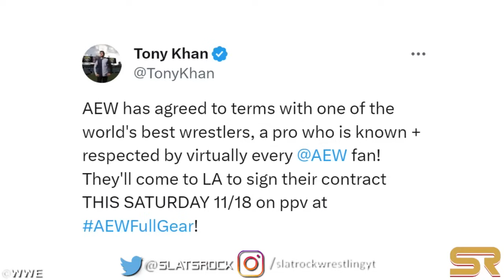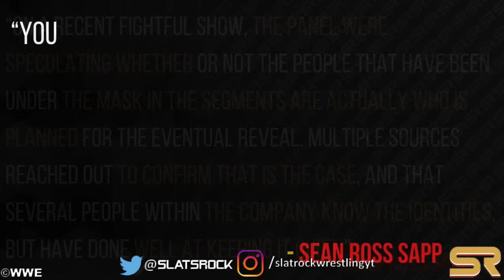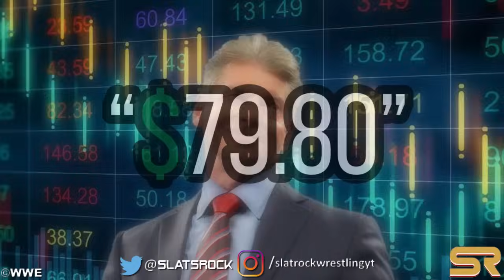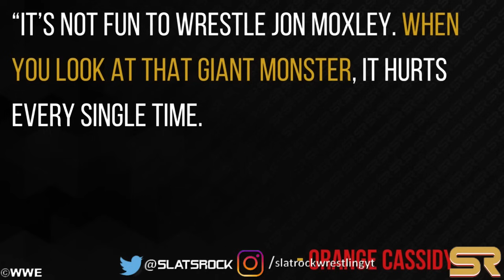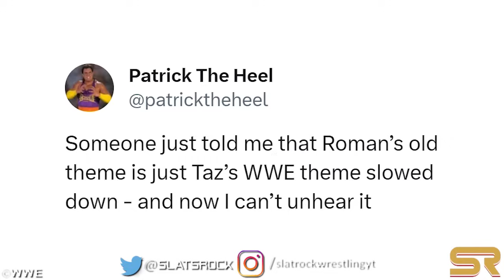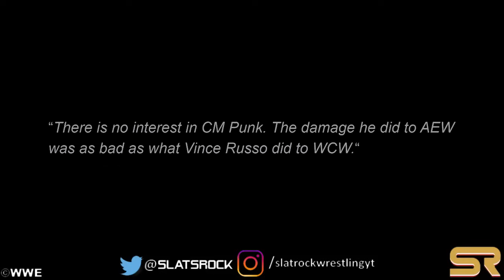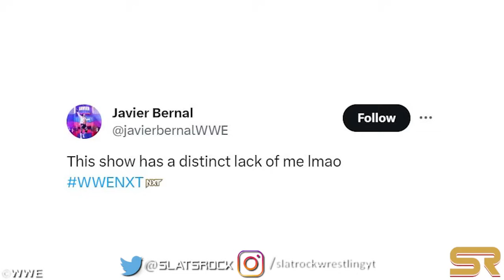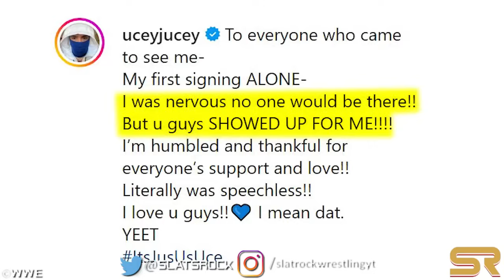WWE News! WWE Made Mistake Publicly! Mystery AEW Signing! Why Bryan Danielson Pulled Out? AEW News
00:00 Headlines
00:05 WWE Made Mistake Publicly Regarding WWE Survivor Series
01:09 Who’s The Mystery AEW Signing That Tony Khan Claims As One Of The Best Pro Wrestlers In The World ?
02:09 Two Prominent AEW Names Eliminated As Possible Devil Character
03:37 Vince McMahon Sells 8.4 Million TKO Shares At $76.41 Each ;  Real Reason For Vince McMahon’s Actions Revealed
05:41 ‘Unforeseen Circumstances’ Behind Bryan Danielson Pulling Out Of WrestleCade Unveiled
06:31 Review of Jon Moxley And Wheeler Yuta Vs. Orange Cassidy And Hook Match On AEW Dynamite
07:16 Orange Cassidy On Wrestling Jon Moxley: ‘It’s Not Fun, It Hurts’
08:12 Review of Hangman Page And Swerve Strickland Face-To-Face Promo On AEW Dynamite
08:52 Review of Red Velvet Vs. Skye Blue
09:09 Was It Necessary For Samoa Joe To Squash John Cruz?
09:43 Mariah May Meets Toni Storm For The First Time
10:01 AEW Crosses Their Wires And Removes Young Bucks As Executive Vice Presidents
10:38 Logan Paul Confirms Involvement In Massive Upcoming WWE Event
10:56 How Long WWE Planned Santos Escobar’s Heel Turn?
11:26 Ex-WWE NXT Star Set To Make In-Ring Return This Week
11:47 Did WWE Rip Off Former Champion's Theme For Roman Reigns? Fans Discover Uncanny Similarity
12:20 Review Of Penta El Zero Miedo And Komander Vs. The Young Bucks
13:28 The Gunns Send A Message To MJF
13:58 Review Of “  Like A Dragon Street Fight “ On AEW Dynamite ; MJF’s Promo & Conclusion
16:11 TNA Star Mickie James Taking A Sabbatical From The Promotion
16:41 WWE’s Internal Perspective On How Badly CM Punk Damaged AEW
17:15 Absent WWE NXT Superstar Takes Shot At Their Lack Of Screen Time
17:53 Jade Cargill’s Whereabouts After Missing 11/14 Double WWE NXT Television Taping Event
18:43 Zelina Vega Getting Rave Reviews After Her Recent Performance
19:42 Jey Uso’s Concerns Over Low Attendance At First Solo Signing